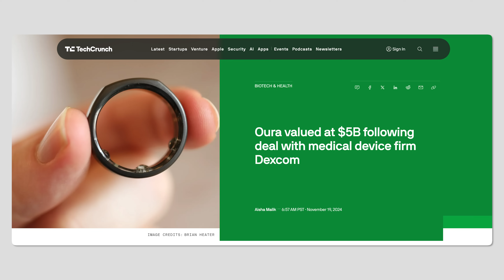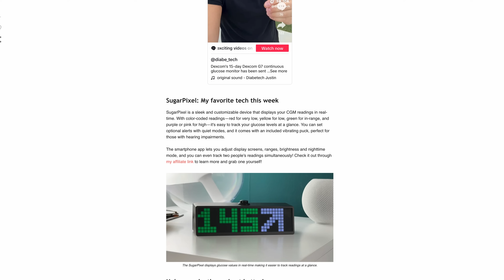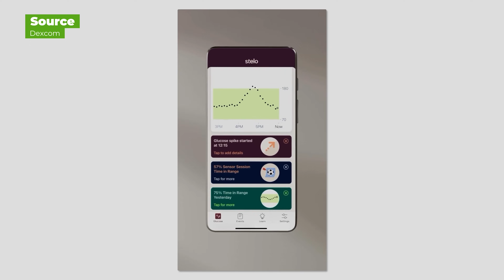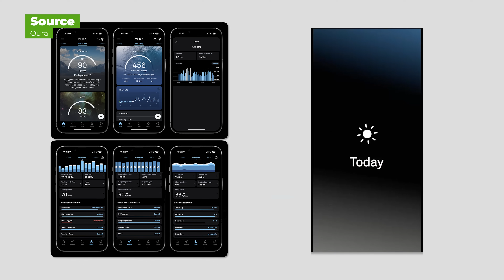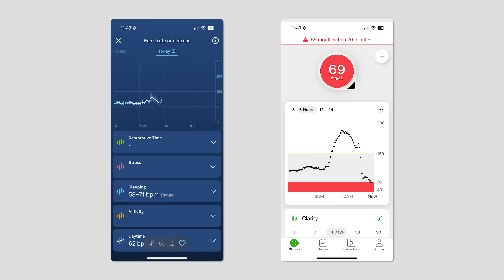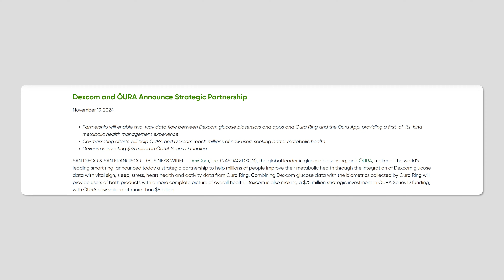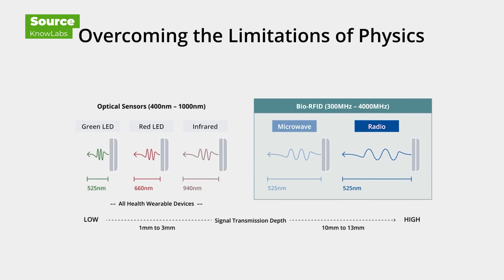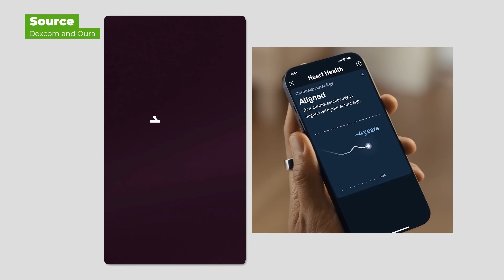Dexcom's & Oura’s $75 Million Partnership Explained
Dexcom has announced a $75 million investment in Oura Ring as part of Oura's Series D funding, marking the start of an exciting strategic partnership. Together, they aim to integrate Dexcom's continuous glucose monitoring (CGM) data into the Oura Ring ecosystem. In this video, I break down why this collaboration makes sense, what it means for the future of health tech, and whether Dexcom could be exploring non-invasive glucose monitoring. I also dive into how other major players like Apple, Samsung, and KnowLabs are advancing in this cutting-edge space.

Diabetes Supplies
Production Gear I Use

Chapters:
Dexcom Partners With Oura Ring: 00:00
Dexcom: 02:37
Oura Ring: 04:17
42 Glucose Factors: 06:45
Non-invasive Tech: 09:13
What comes next: 11:51